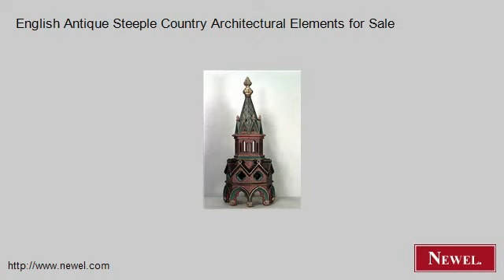English Antique Steeple Country Architectural Elements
- Newel.com: English Antique Steeple Country Architectural Elements for Sale (Newel Art and Antiques, New York City)